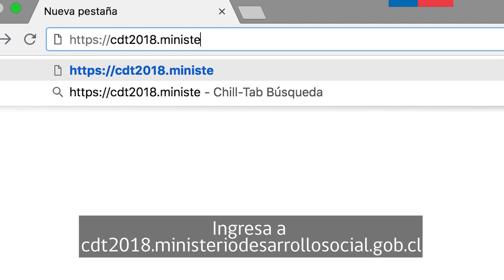Tutorial Chile de Todas y Todos 2018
Postula al Fondo Concursable Chile de Todas y Todos 2018 entre el 4 de julio y el 3 de agosto en

Pueden Postular:
-          Fundaciones, Corporaciones, ONGs de Desarrollo y Asociaciones de Consumidores
-          Organizaciones Comunitarias y Asociaciones Indígenas
-          Instituciones de Educación Superior